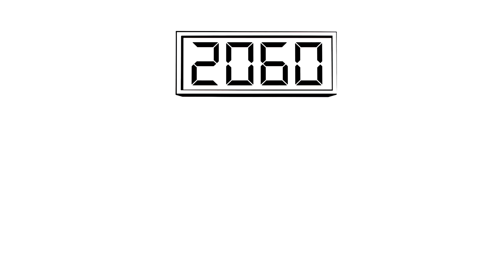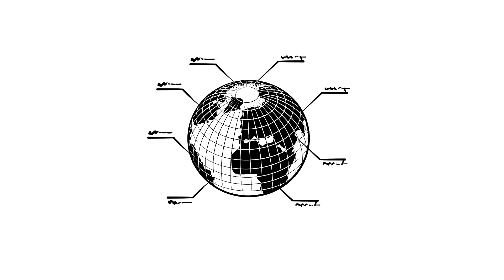TRR181 Klimamodelle einfach erklärt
Was sind Klimamodelle, wie sehen sie aus und wie helfen sie Wissenschaftlern bei der Arbeit? Antworten auf diese Fragen gibt es in diesem Erklärvideo.

Zusätzlich gibt der Film einen Einblick in die Arbeiten unseres Projektes TRR 181 "Energy transfers in Atmosphere and Ocean", welches von der Deutschen Forschungsgemeinschaft gefördert wird. Für mehr Informationen besucht unsere Webseite

This movie is a contribution to the Collaborative Research Centre TRR 181 "Energy Transfer in Atmosphere and Ocean" funded by the Deutsche Forschungsgemeinschaft (DFG, German Research Foundation) - Projektnummer 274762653.